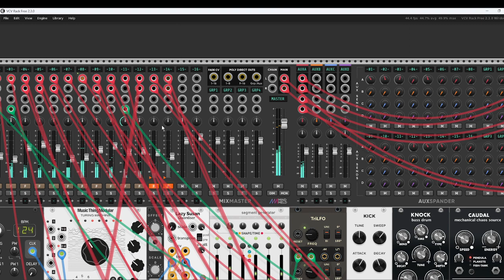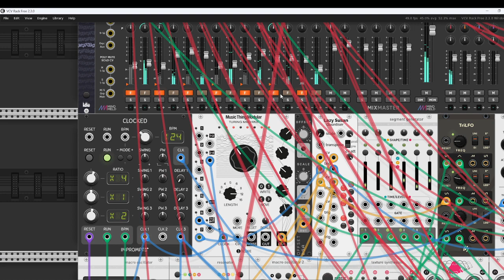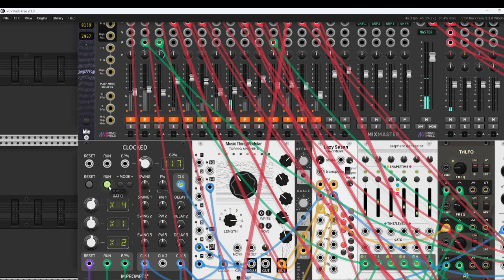Night shift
Next Patch.  Found at midnight. Glithes and werid sounds